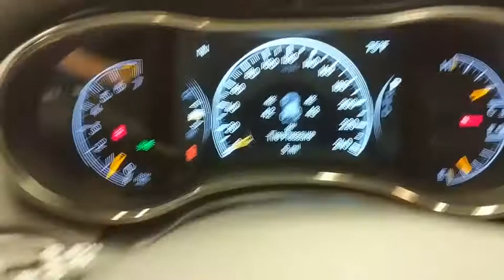2020 Jeep Grand Cherokee Norco, Corona, Riverside, San Bernardino, Ontario, CA 20J128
Bright White Clearcoat New 2020 Jeep Grand Cherokee available in Norco, California at
2020 Jeep Grand Cherokee Limited X - Stock#: 20J128 - VIN#: 1C4RJEBG0LC145070

2020 Jeep Grand Cherokee Limited Bright White Clearcoat 4D Sport Utility Limited RWD 8-Speed Automatic 3.6L V6 24V VVT19/26 City/Highway MPGTo see more quality vehicles like this one right here just or dial . Price includes: $1,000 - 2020 National Retail Consumer Cash 20CL1. Exp. 10/31/2019